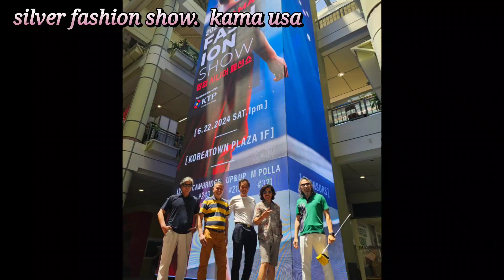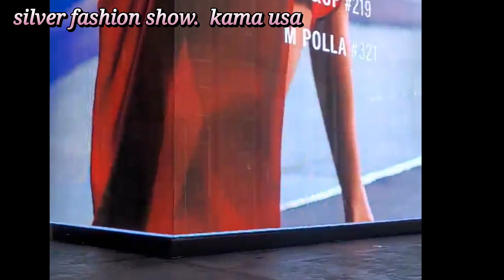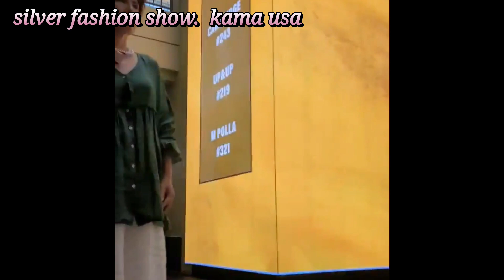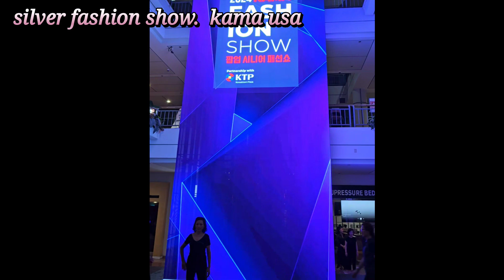silver fashion show kama usa